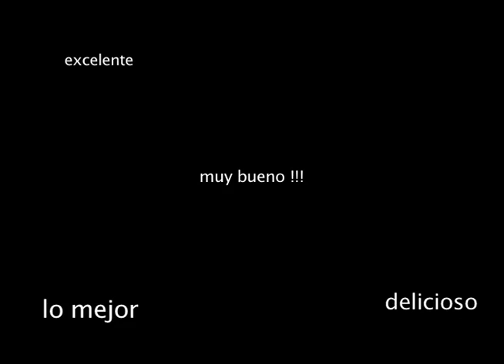The Knife Restaurant Steakhouse- Bayside Miami (Español Version)